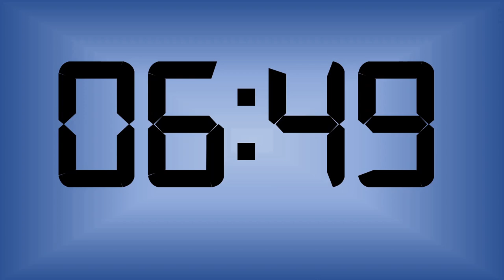15 Minutes Countdown Timer with Alarm - No Copyright - 15 Minutes TIMER - Royalty-free countdown